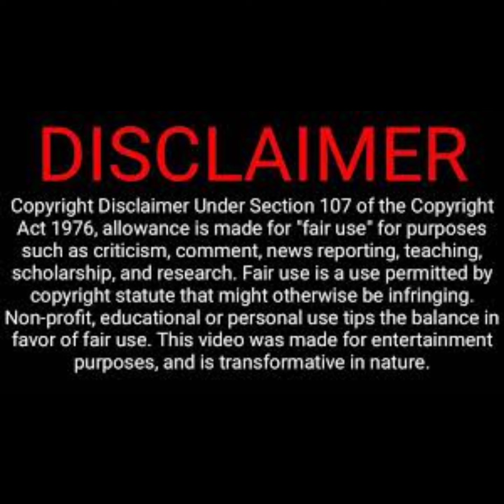DethKlok I Ejaculate Fire Lyric Video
hey guys and Gals and hot off the presses from the Jubba Jubb Camp comes out latest lyric video.

Dethklok: I Ejaculate Fire